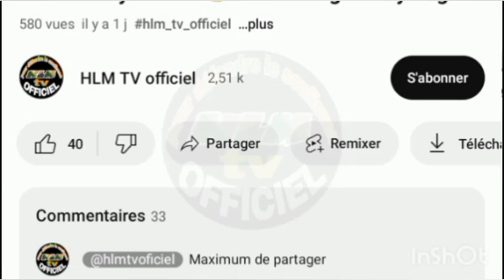ÉTAT ABBASIDE - ÉPISODE 41 - PAR AL AKH DJIBRIL DIOP